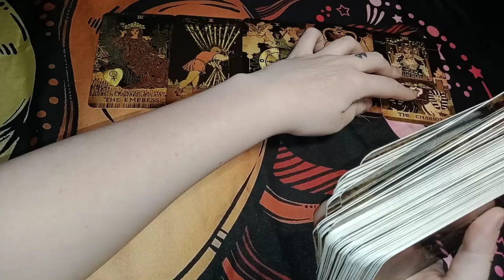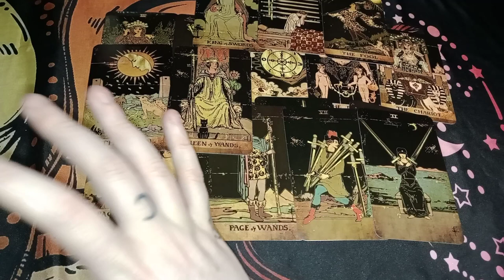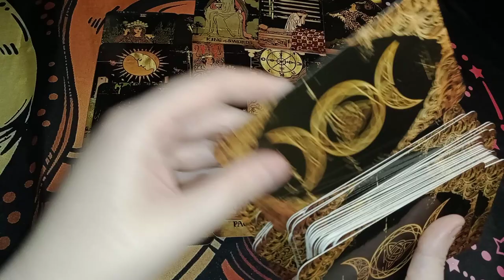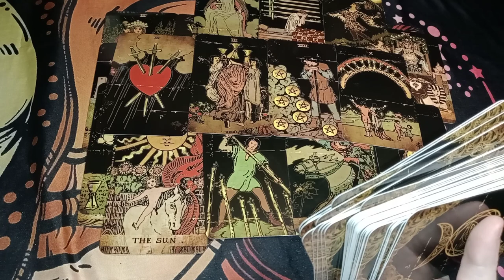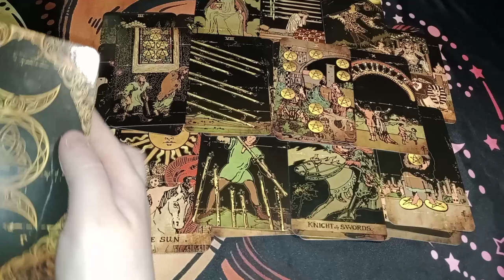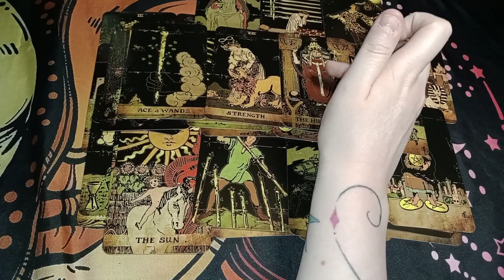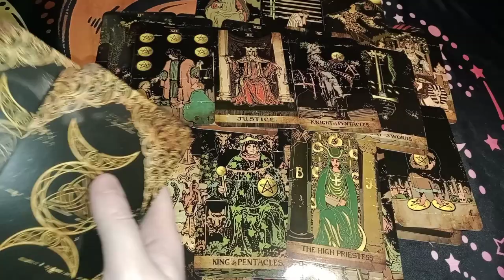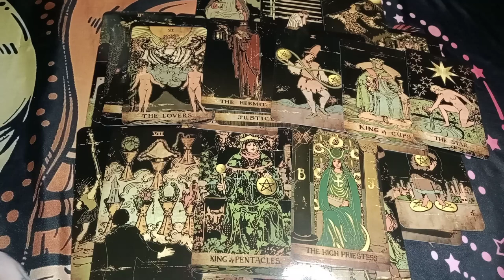PISCES - HEARTBROKEN OVER LOSING YOU - IN REGRET - Didn't Expect Your Over Night GLOW UP